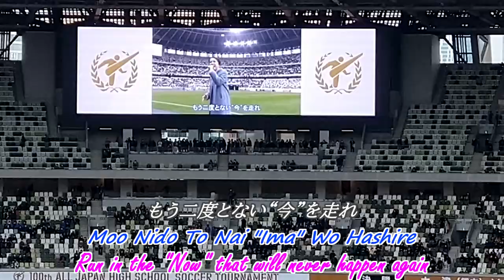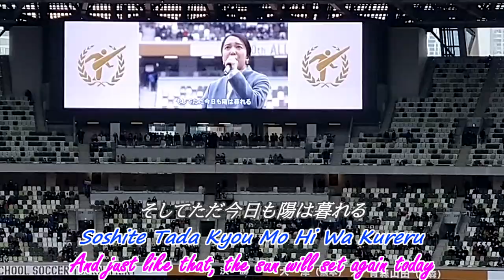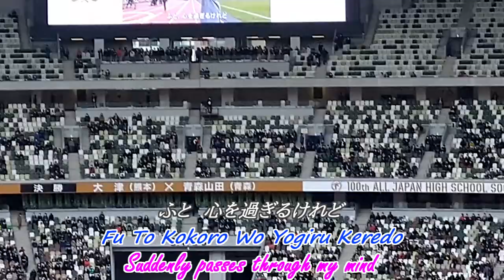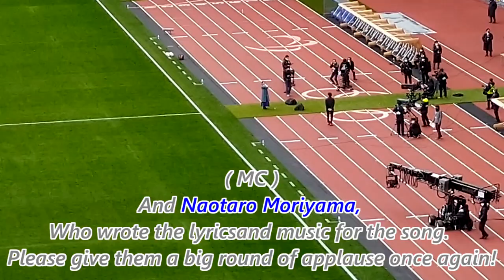Mone Kamishiraishi "Natsukashii Mirai(Nostalgic Future)" Live : English Translation version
前回アップした動画がアメリカや台湾、タイなど世界各国で反響があったため、英語字幕版を作ってみました。彼女のピュアな歌声が、世界中の人々とその心に届きますように。

Mone Kamishiraishi is a popular actress and singer in Japan.
This song is a cheering song for Japan's high school football championship, and it was a mini live performance before the final game( Jan 10, 2022 @National Stadium,Japan ).
The lyrics and music for this song were written by singer-songwriter Naotaro Moriyama.
Please enjoy her clear and beautiful singing voice.

Naotaro Moriyama's Talk Live with English Subtitles.   January 10, 2022 @National Stadium,Japan

Mone Kamishiraishi
Naotaro Moriyama
Japanese pops